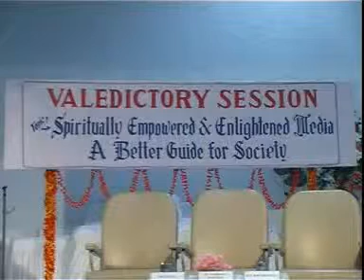Media Seminar Valedictory Session Aug 2003 Part 02